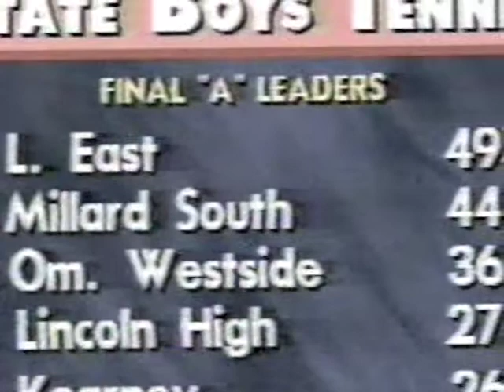Lincoln East Tennis 94-95 TV Highlights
The Lincoln East Boys tennis team won a state record 8 straight STATE CHAMPIONSHIPS from 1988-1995. The team also won a state title in 2007, and was runner up in 2008. Under coach Jeff Hoham, the Spartans boys tennis teams have won 9 state championships overall Hoham credits his players and their families for the unprecedented success of the tennis progam. Hoham also coached the girls tennis teams from 88-91. He led them to state titles in 88,90, and 91.